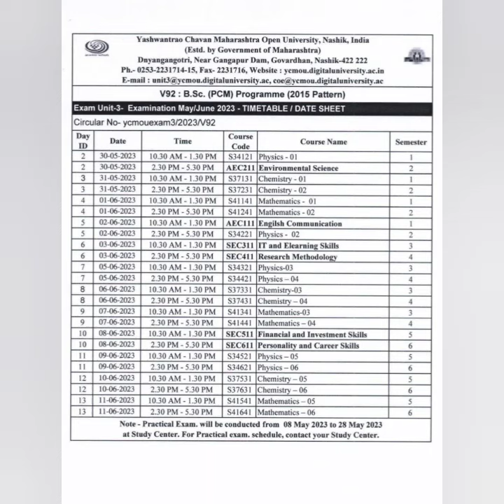ycmou exam timetable 2023